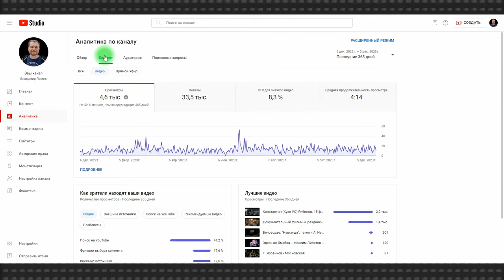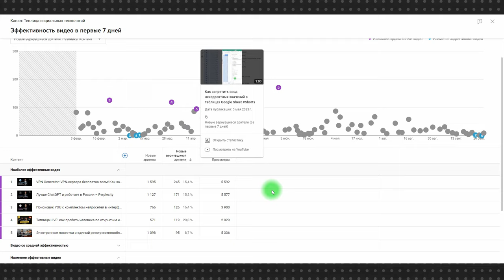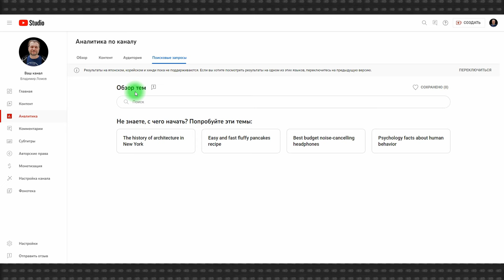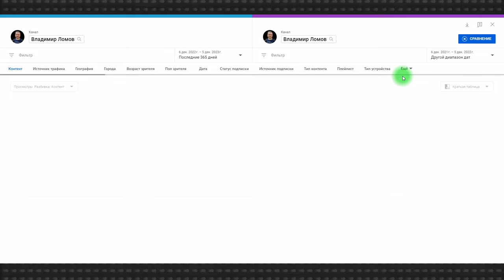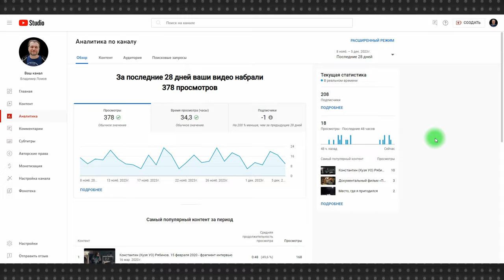Аналитика по каналу YouTube: где и что смотреть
Очень коротко о том, где найти нужные показатели в YouTube Аналитике. Без претензий на «я покажу секретный показатели и вы соберете миллион просмотров», а просто об интерфейсе: где что находится в YouTube Analytics.

Рассмотрим основные вкладки на главной странице Аналитики; расширенный режим, где в том числе можно составлять сравнительные таблицы и аналитику по каждому конкретному видео.